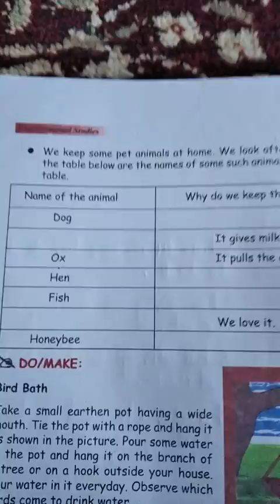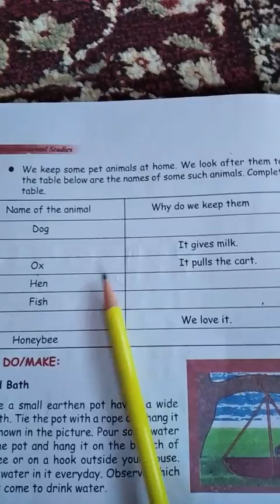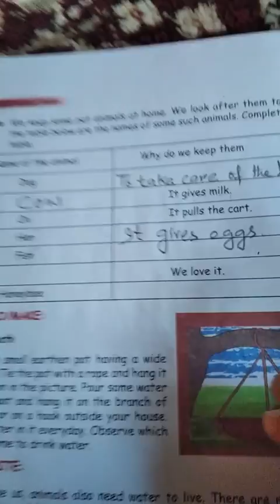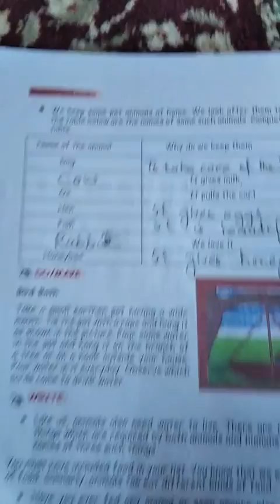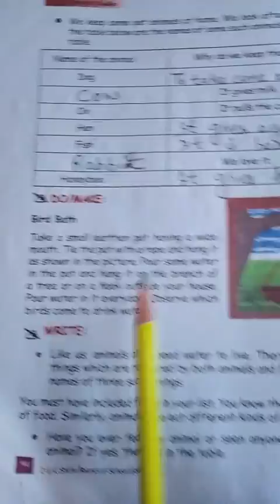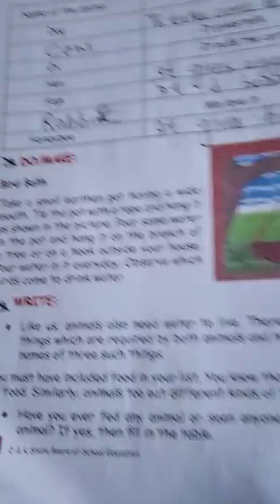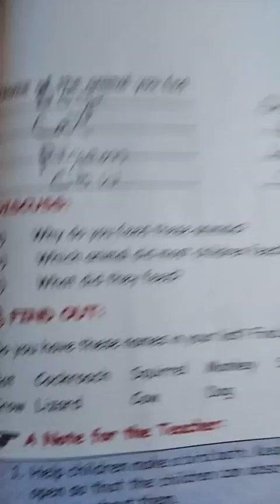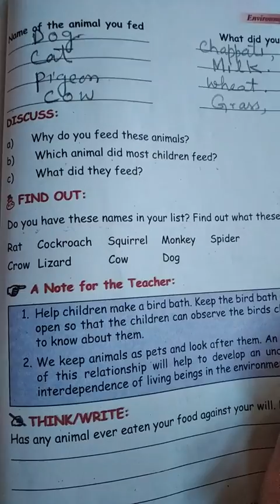CLASS 3rd EVS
ANIMAL FOODS